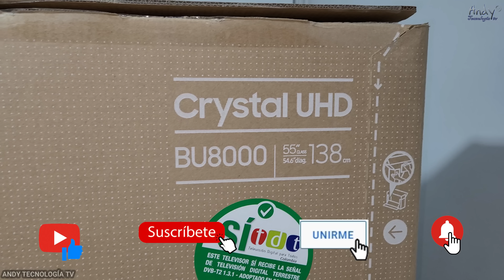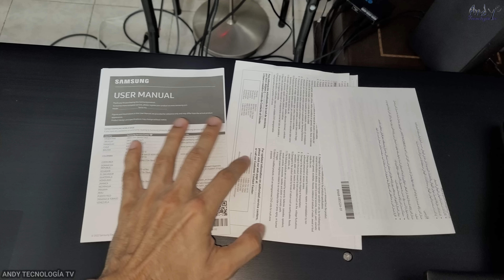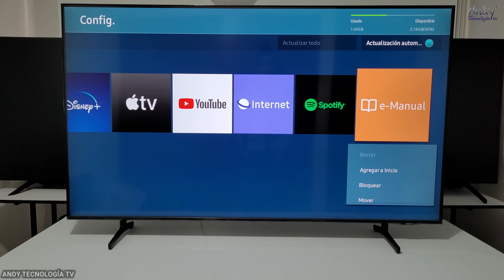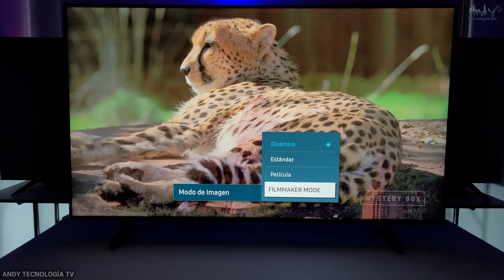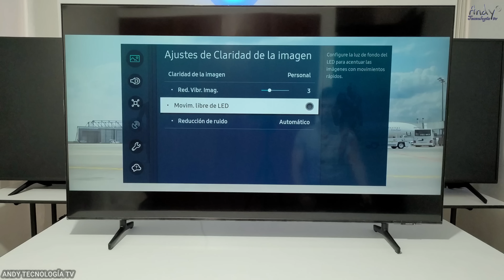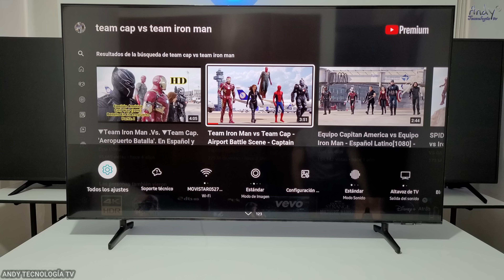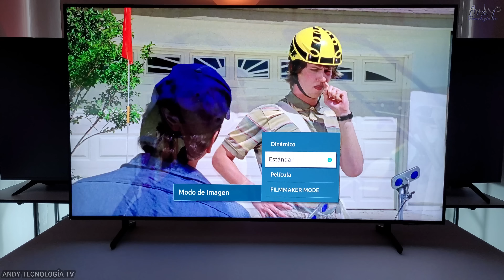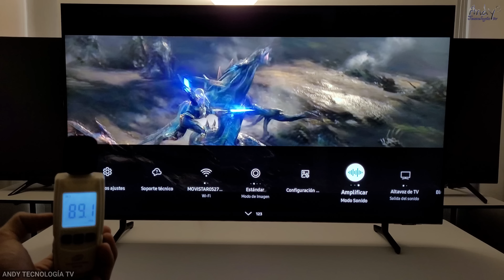Samsung BU8000 Crystal UHD: Unboxing y Review Completa - Smart TV 4K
Unboxing y Review completa del Smart TV 4K Samsung BU8000 Crystal UHD. En este televisor BU8000 podría variar el tipo de panel de acuerdo al tamaño y al país donde se consiga. No tiene puertos HDMI 2.1.

Samsung BU8000 Review completa
Samsung BU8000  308 nits SDR
Samsung BU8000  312 nits HDR
Samsung BU8000 312 nits Game Mode HDR
Samsung BU8000  Contrast Ratio 3,914:1
Amazon USA:
(Funda Control Remoto Panel Solar)
(AU8000 43")
(AU8000 65")
(Q60A 43")
(Q70A 85")

Amazon España:
(TU8505 base central)
(TU8500 bases laterales)